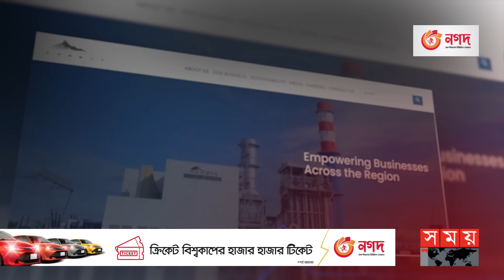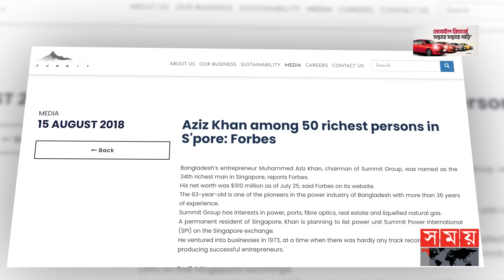বাংলাদেশি আজিজ খানের সম্পদ ১১২ কোটি ডলার | Muhammed Aziz Khan | Chairman of Summit Group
মার্কিন সাময়িকী ফোর্বস এর প্রকাশিত সিঙ্গাপুরের শীর্ষ ধনীদের তালিকা আরও এক ধাপ এগিয়ে গেলেন সামিট গ্রুপের চেয়ারম্যান মুহাম্মদ আজিজ খান। ১১২ কোটি ডলারের সম্পদ নিয়ে বর্তমানে দেশটির ৪১তম শীর্ষ ধনী তিনি। বুধবার এই তালিকা প্রকাশ করে ফোর্বস।

Somoy TV: t.ly/Se1z
Somoy TV Bulletin: t.ly/iqIq
Somoy Entertainment: t.ly/3dWC
Somoy Sports: t.ly/iASp
SOMOY TV ISLAMIC: t.ly/zU6a

Somoynews.tv: t.ly/Y7ab
খেলার সময়: t.ly/xJ5H
সময়ের গল্প: t.ly/EW3M
এ সময়ের বাণিজ্য : t.ly/m3ir

Groups:
Somoy TV (Official)✅: t.ly/ajiO
Somoy Entertainment✅: t.ly/8CLh
Somoy Business✅: t.ly/4xaJ